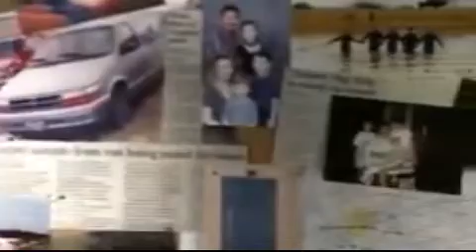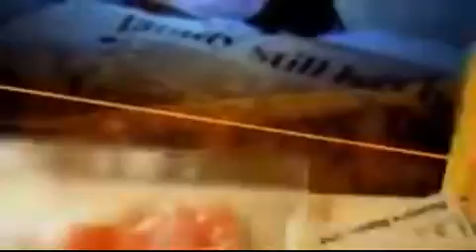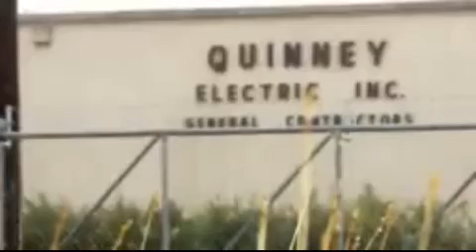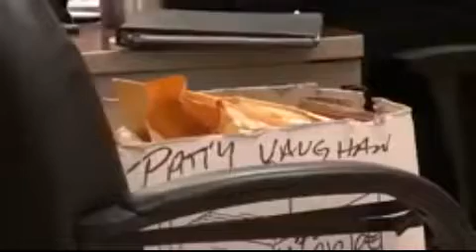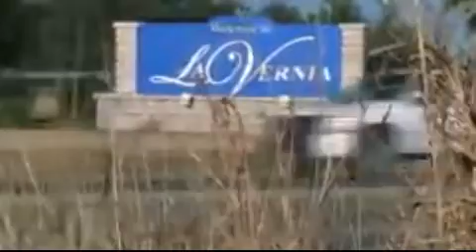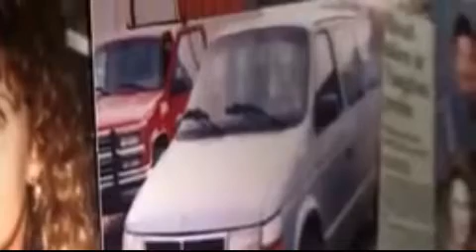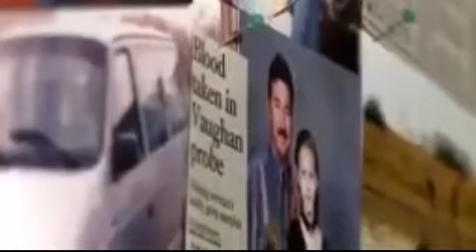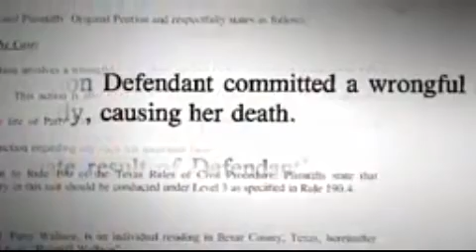سلسلة جرائم مُحيّرة لم تُحلّ حتى الآن.. اختطاف الفتاة مولي في ظروف غامضة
سلسلة جرائم جديد، جريم غامضة، جريم حيرة الشرطة، إختطاف فتاة، اختطاف الفتاة مولي
شريط وثائقي يحكي عن أغرب جرائم الإختطاف